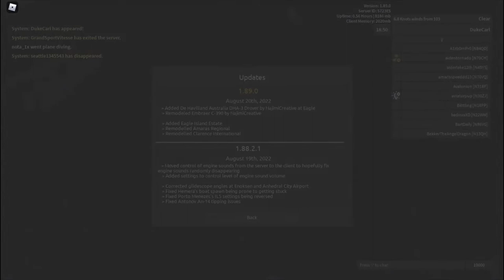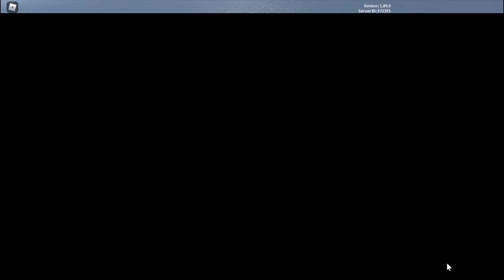Aeronautica (Roblox) - Update 1.89.0 Overview and Transport on the Avanti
Includes Sukhoi Su-9 and 9U interceptor review.
A new island has risen: Eagle Island. With it, the estates, a seemingly regional airport, and a new trimotor plane. Amaras and Clarence have also gotten the "anhedral" treatment, get it? We will take a short flight on the Piaggio P.180 Avanti to the new island as a bonus. Includes my voice.
Aeronautica is a revival of the original Wingz World V by Nahr Nahrstein. Recorded in the game's version 126, later with one patch (1.89.0 and 1.89.0.1).
Timestamps:
0:00 - Sukhoi Su-9 "Fishpot" and Su-9U "Maiden"
3:13 - Introduction
4:14 - Bombardier CRJ-200
4:44 - Amaras Regional (remodel)
6:46 - Clarence International (remodel)
10:24 - Embraer C-390 (remodel)
12:53 - Distance from Clarence to Eagle Island
13:37 - Cessna 172 and Tupolev ANT-28 with long names
13:52 - Transport from Oconee Island to Eagle Island
28:22 - Piaggio P.180 Avanti
30:45 - Eagle Island Estate (overview)
31:31 - de Havilland Australia DHA-3 Drover
33:50 - Closing
36:06 - Patch gets released
36:46 - Short 1.89.0.1 patch update message